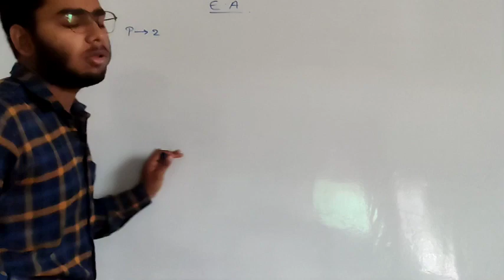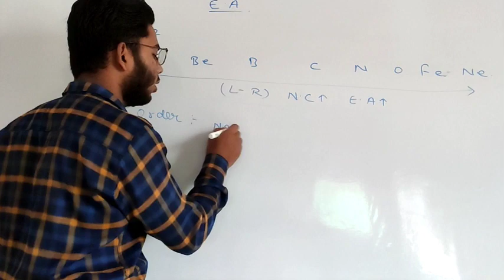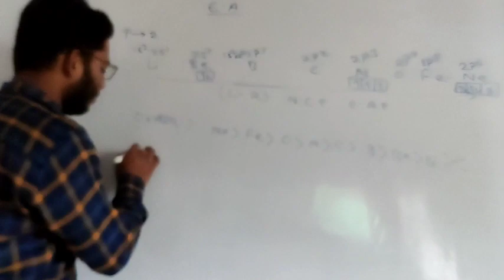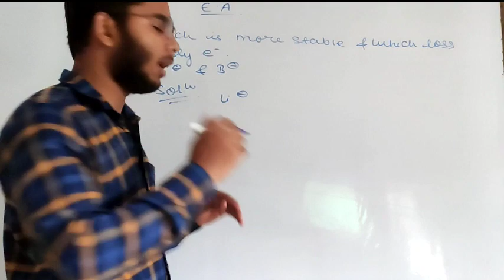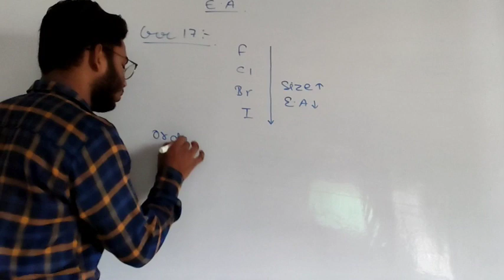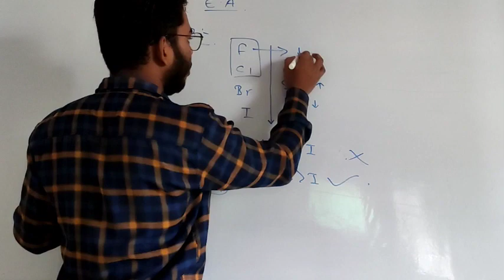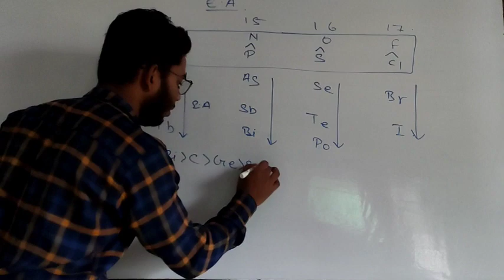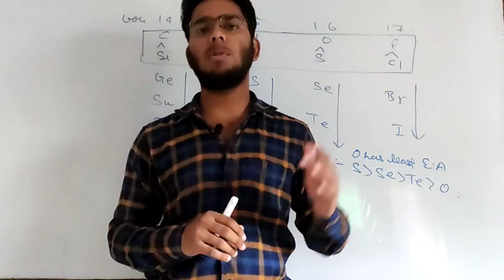CLASS :- 11 PERIODIC CLASSIFICATION OF ELEMENTS .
In this Lecture We will Discuss All the exception Questions Based On Electron Affinity such as In Periods And Groups and All the Exception are coverd .